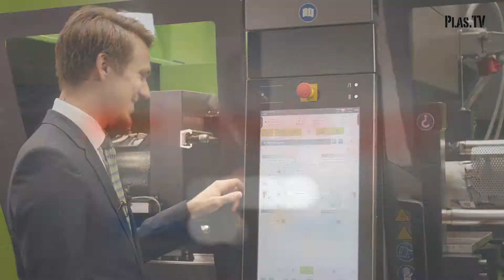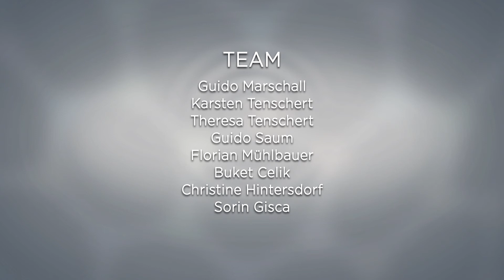Chinaplas 2017 I ENGEL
Im Rahmen der in Kürze stattfindenden Chinaplas in Guangzhou gibt ENGEL Austria einen Ausblick auf die Messehighlights vor Ort.